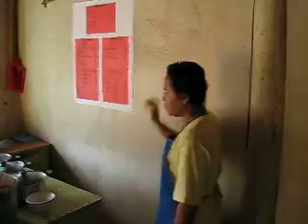Simple restaurant, Coron, Palawan, Philippines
for Peru and Latin America travel information or Latin-Amerika utazási napló az Amerikai kontinensről és sok minden másról or read for tips on Central America and Costa Rica.